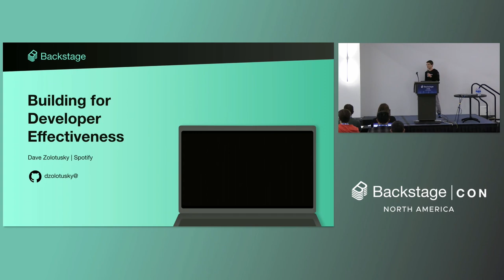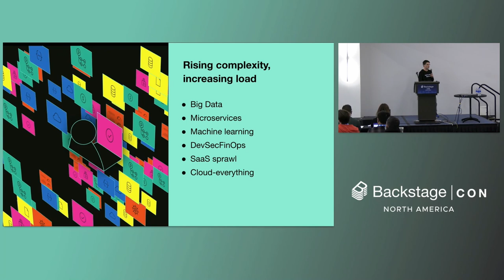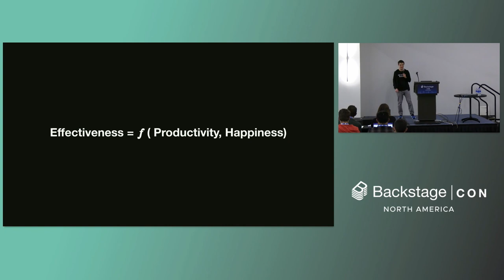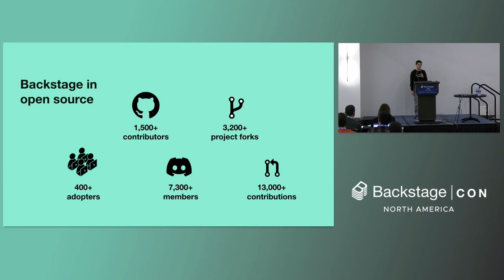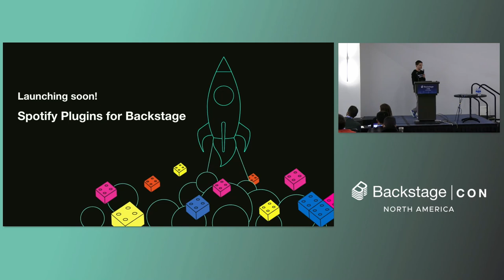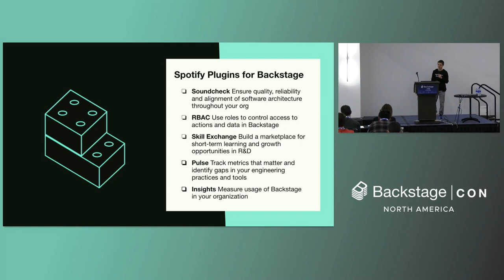Keynote: Building for Developer Happiness - Dave Zolotusky, Principal Engineer, Spotify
Now almost 15 years into the cloud computing revolution, we know that — while new technologies, architectural patterns, and engineering org designs solve a lot of problems for developers— they create some new ones too. When new stuff is introduced as tech becomes smarter and more powerful, complexities arise and cognitive overhead increases resulting in a bad developer experience. Even agile approaches reach their limit. And everyone feels the pain.

As the world’s largest audio streaming company, Spotify has grown rapidly over the last decade and definitely hasn’t been immune to these trends. But instead of slowing down during growth as most companies do, Spotify has been accelerating in its product development with developer retention rates that are well above industry averages.

In this keynote, Spotify will share more on its culture and focus on better developer experience, which is — in a nutshell — really about making developers happy at work.